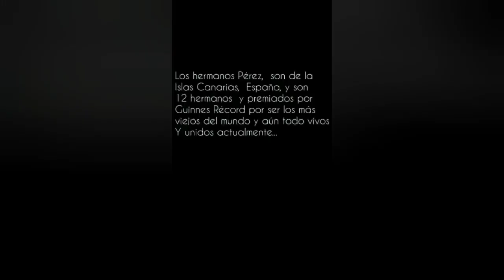Video 2071 - Homenagem do Guines Book aos 12 irmãos TJs mais velhos do mundo